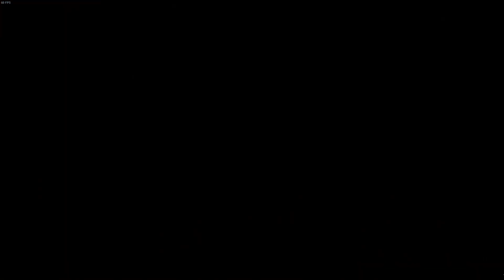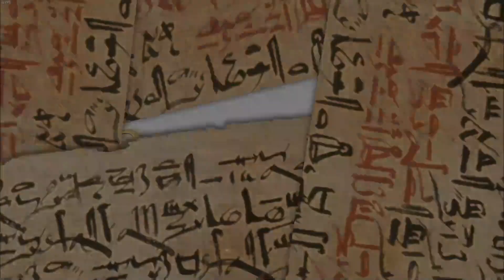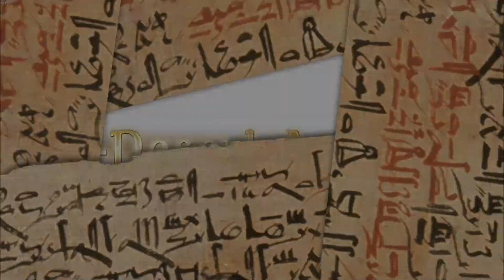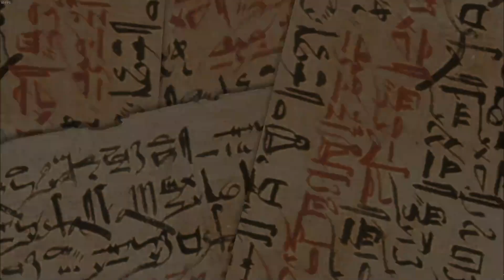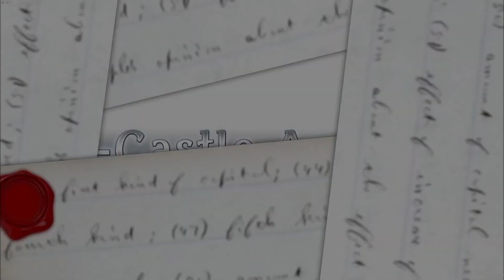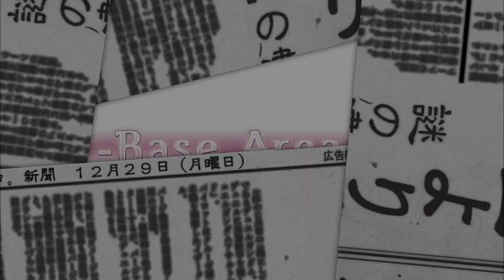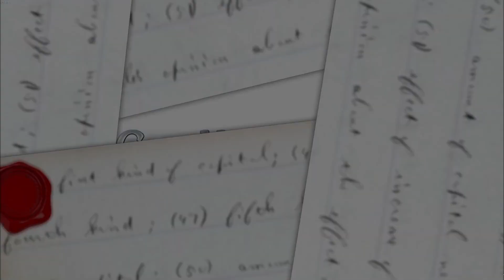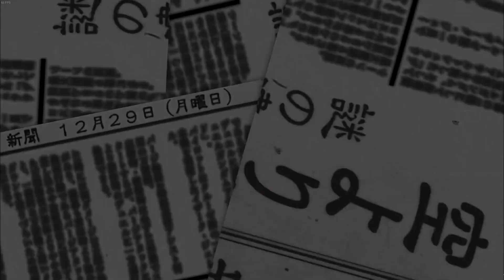Touhou Double Focus - Part 4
Game: Touhou Double Focus
System: PC

Note: The Seiga boss fight took many more attempt than what was shown here. I just saved the last few where I learned enough of how to effectively fight her. For why I quit to the main menu in the middle of the video, it's because I thought I missed a photo of Yoshika, but I think that was a false alarm.